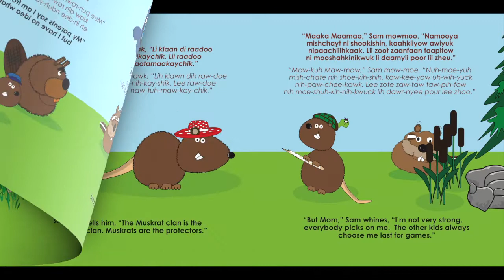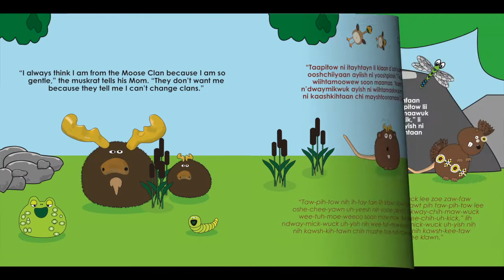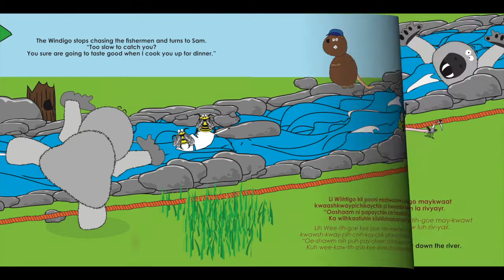MUSKRAT CLAN MICHIF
Poor Sam didn’t understand how he is supposed to act in his own clan. He finds out why he is in the protection clan when a Windigo comes to his village. Find out how the little Muskrat saves the day, he protects his village like his totem says he should.

This is a Prince's Trust Canada project for the Saskatchewan Lieutenant Governor’s Office funded by the Department of Canadian Heritage, The Saskatchewan Ministry of Education, the Saskatchewan Ministry of Government Relations, First Nations and Métis Relations and the Office of the Lieutenant Governor, the Honourable Russ Mirasty.